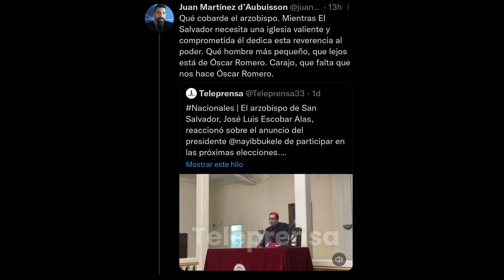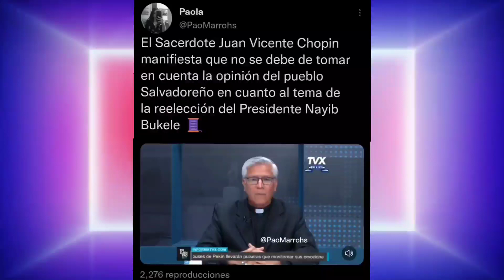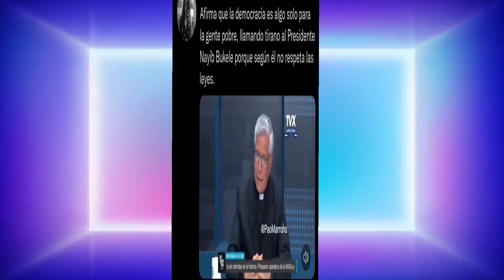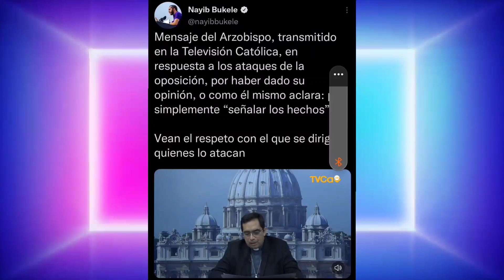Arzobispo esta Con Nayib Bukele Fantástico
tags sin importancia
nayib bukele,
el salvador,
bitcoin el salvador,
criptomonedas,
moneda legal,
jose youtuber,
bertoxica,
walter araujo,
el presidencial,
rodrigo ayala,
la britany,
jose valladares,
don prudencio,
bitcoin 2021,
asamblea legislativa,
plenaria en vivo,
plenaria,
bancada cyan,
nuevas ideas,
margarita escobar,
neto menso,
norman quijano,
conferencia nayib bukele,
cadena nacional
Jean Manes vs. Bukele: "Está siguiendo el libro de jugadas de los dictadoresp